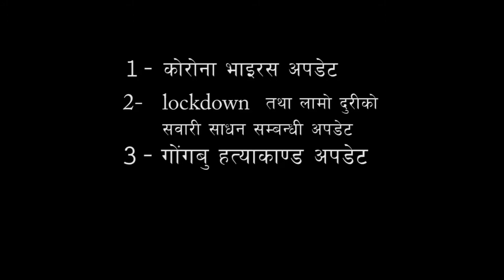News update//Taja Khaber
News update ..for the fresh news and entertainment Shuva nepal